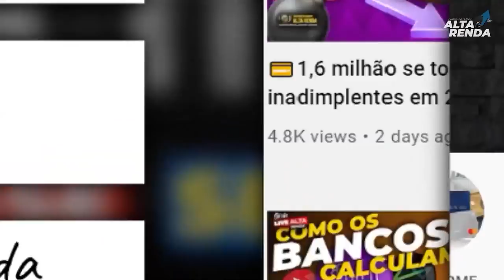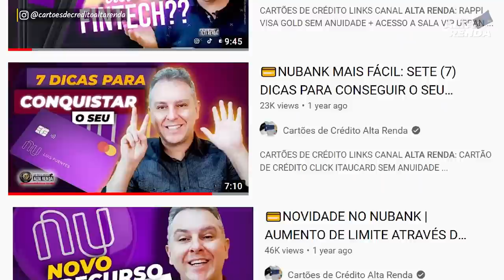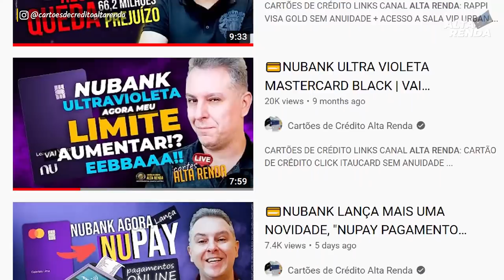💳NOVO RECORDE DE DOWNLOADS NOS BANCOS DIGITAIS E BANCOS FÍSICOS, VEJA QUEM SÃO OS MELHORES DE MARÇO.